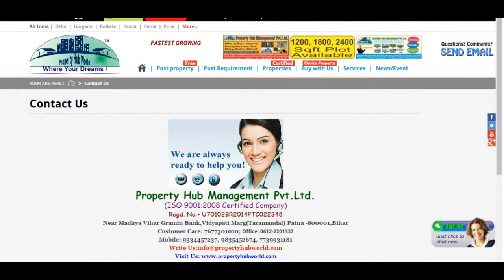4 Bedroom Apartment / Flat for sale in Adityapur, Jamshedpur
A 4 bedroom apartment. Just 1 km from bistupur. In a gated society.
Very rich specification of apartment.
Home loan available from lic & dhfl. Timely possession.
Jusco power.